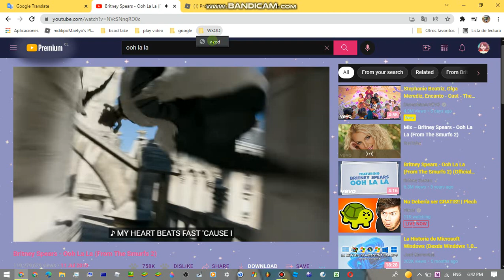Britney Spears - Ooh La La (From The Smurfs 2) Has WSOD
Britney Spears - Ooh La La (From The Smurfs 2) WSOD